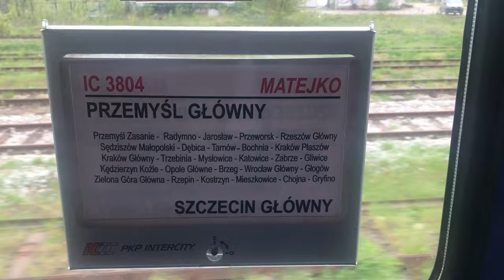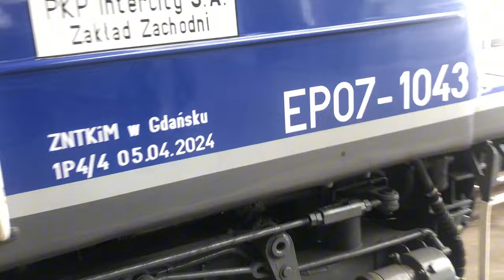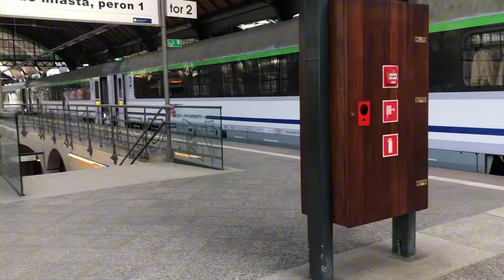Pociągi w Wrocławiu